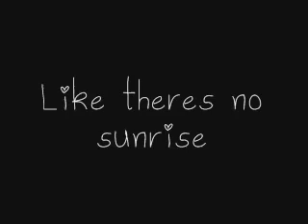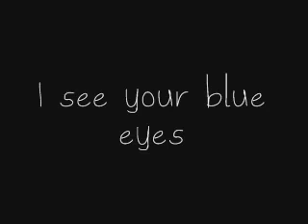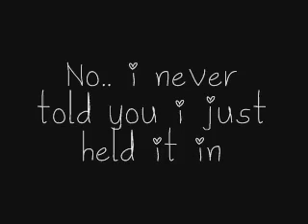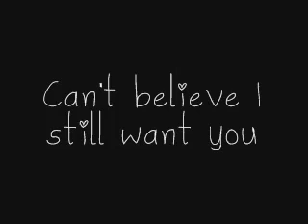I Never Told You - Colbie Caillat